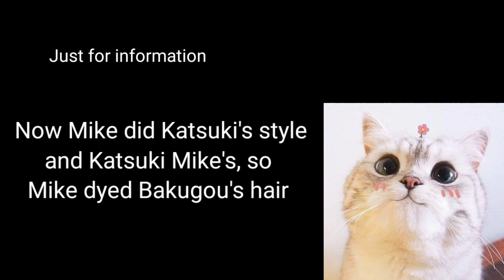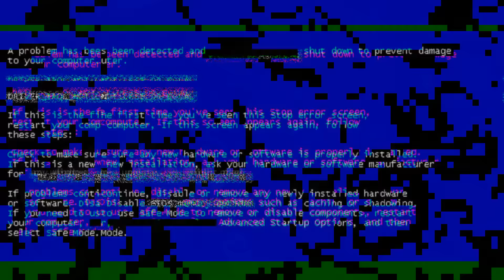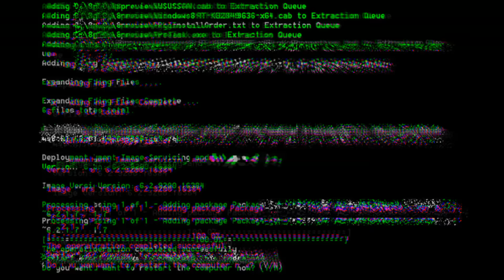~! Michael Afton meets Katsuki Bakugou!~|my AU|~¦WilliamxClara¦~CassidyxC.C.¦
Hi, please respect and don't comment that Mike needs Ennard to be alive--
He can easily live without him, in this story Mike got re-built? Like some parts of his body are robotic. Plus illusion disk (he used illusion disk to look alive and also used contacts on eyes) don't comment it please I really tried- well stay safe and enjoy